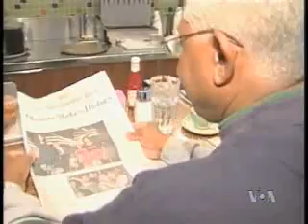2010-01-19 美国之音新闻: 非洲裔美国人看好种族关系进步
美国之音新闻: 非洲裔美国人看好种族关系进步 - 一项新的调查显示，非洲裔美国人对美国进步和种族关系的看法在最近25年出现了前所未有的改善。脸书: